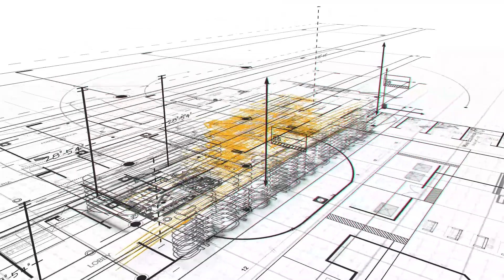LINHA COMPLETA DE FERRAMENTAS HIDRÁULICAS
Conheça a parceria de sucesso entre o GHT e a Enerpac para oferecer soluções de ferramentas hidráulicas de alta qualidade, para diversos segmentos de mercado.